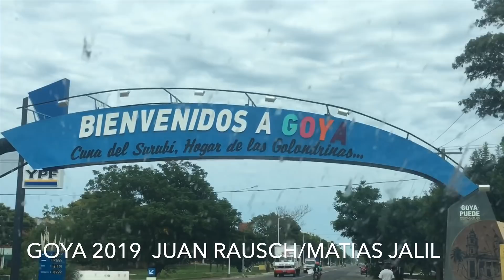Pesca en Goya Corrientes